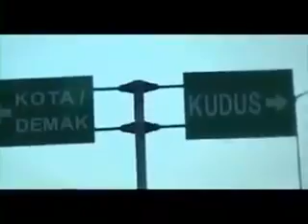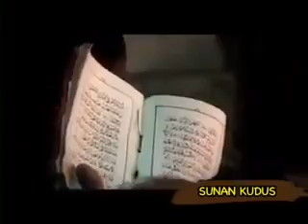MISTER TUKUL 2011 || Jejak Wali Songo "Sunan KUDUS & Sunan MURIA" Part 1